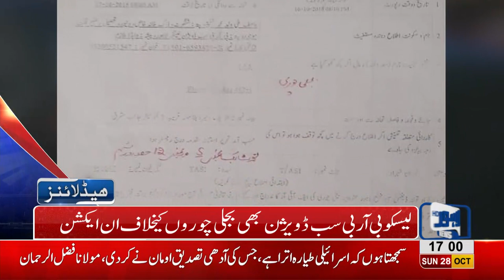05 PM Headlines Lahore News HD – 28 October 2018